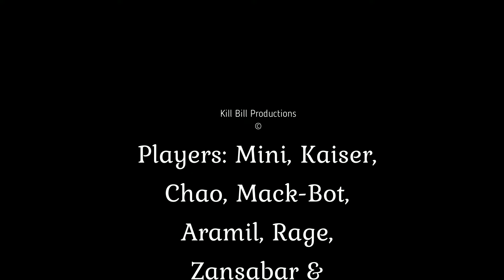RUST Raiding the Dog on the Server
We start this short film with how the day begins, then we raid the dude that thinks he's unraidable. His base, 5 squares out from the land in a skybase where minis can not fly. We use a fighter jet (yes modded server) to get there. He actually thinks he is untouchable? He be wrong Jimmy!